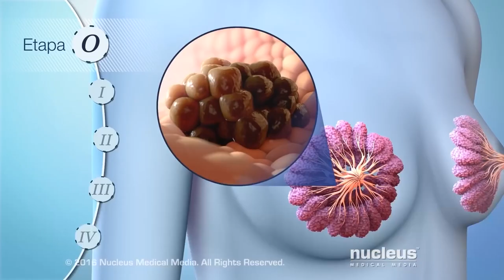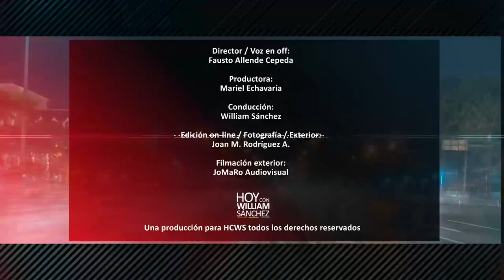Lissa Pérez (Sobreviviente de Cáncer de mama) - Hoy con William Sánchez